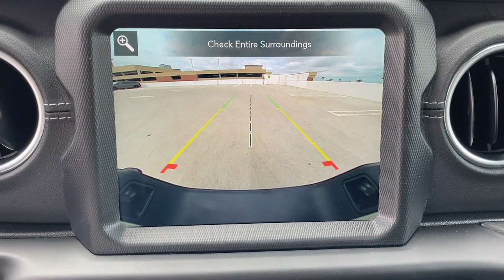2022 Jeep Gladiator Los Angeles, Beverly Hills, Santa Monica, Van Nuys, Culver City, LA A359023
Black Clearcoat New 2022 Jeep Gladiator Overland available in Los Angeles, California at Los Angeles CDJR. Servicinng the Beverly Hills, Santa Monica, Van Nuys, Culver City, CA area.